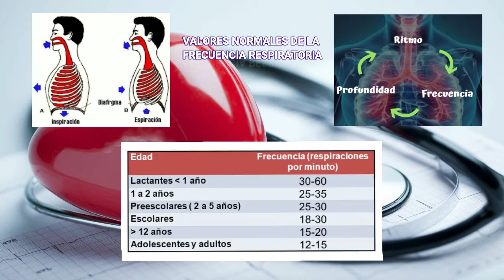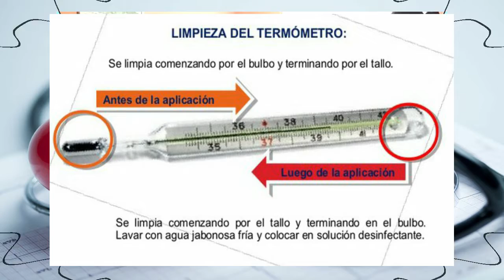CONTROL DE SIGNOS VITALES ADOLESCENTE